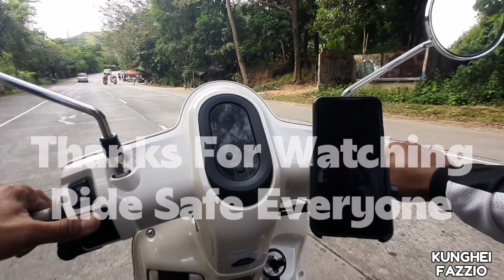1 FAZZIO 2 CLICK DAGAT DAGATAN CAMP SITE RIDE (PART 1)